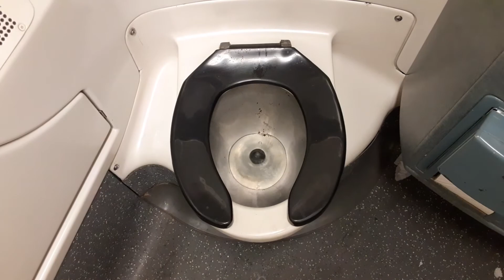MTA Metro-North Railroad M7 restroom